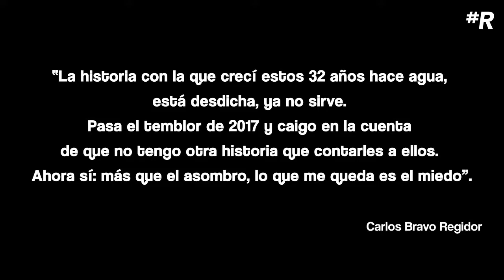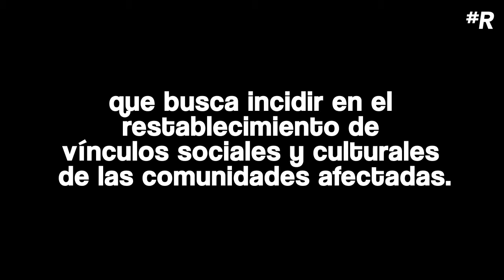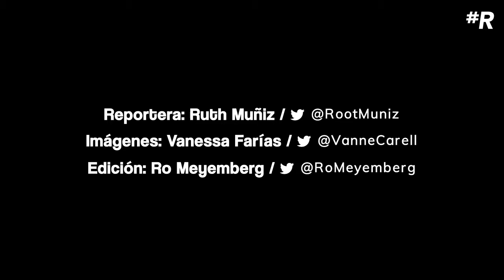Entrevista con Carlos Bravo Regidor; coautor de Tiembla, un libro para la reconstrucción de Oaxaca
El investigador del CIDE, Carlos Bravo nos habló de su propio temblor durante el sismo del 19S en Ciudad de México. Su trabajo es una contribución para el proyecto Tejamos Oaxaca